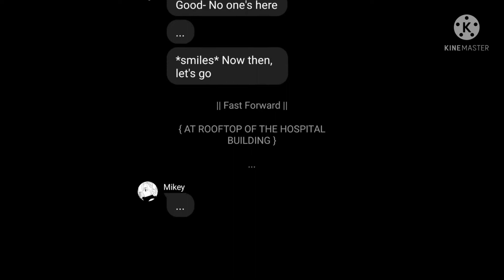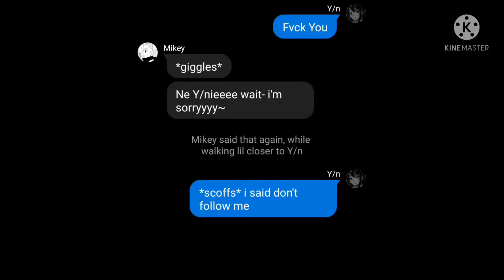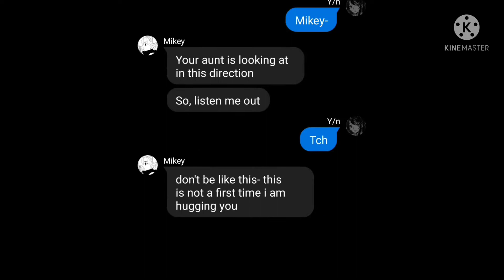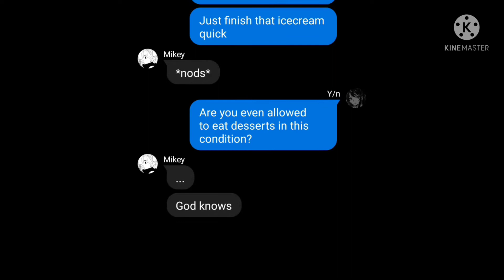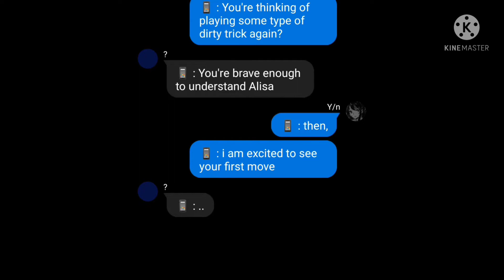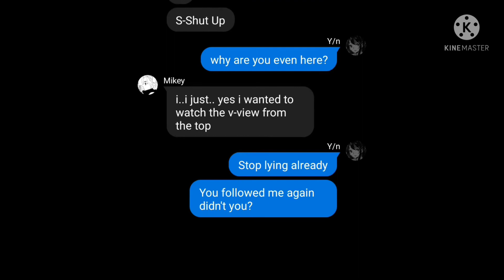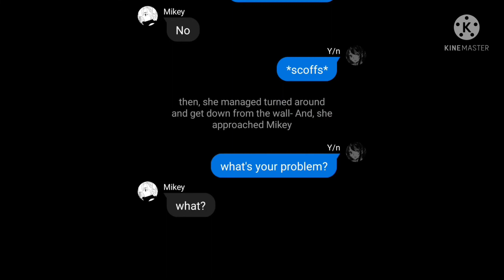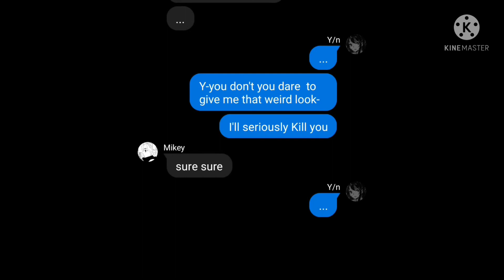❝ CAN I BE HAPPY AGAIN?! ❞ PART - 27 (MIKEY x YN) (TOKYO REVENGERS x YN)